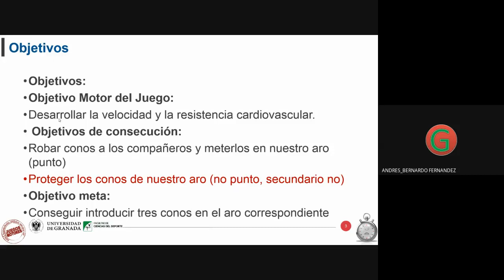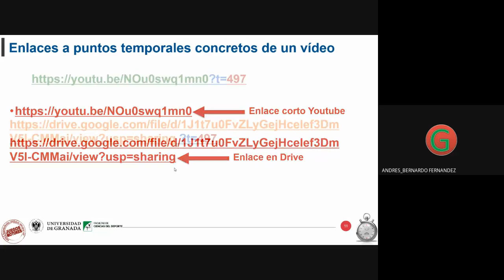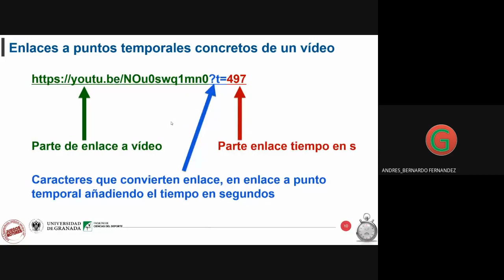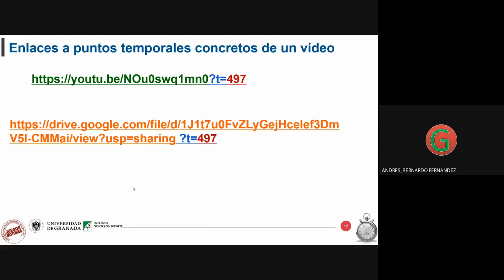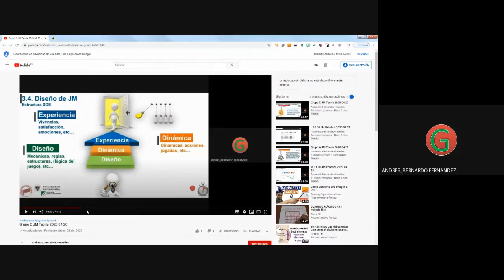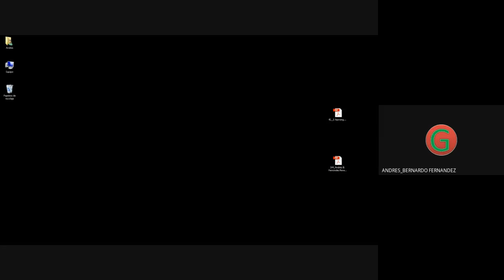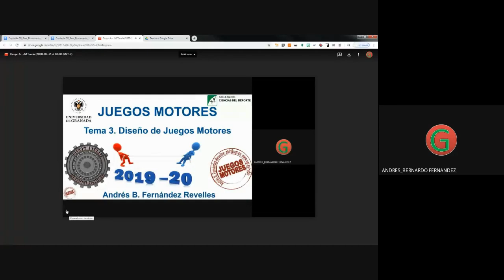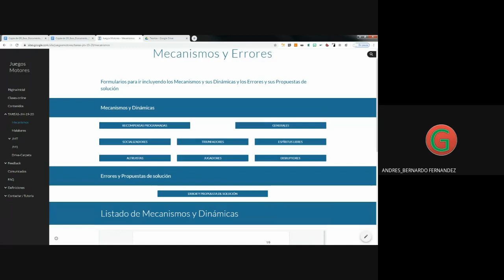L 10 00 JM Práctica 2020 05 04